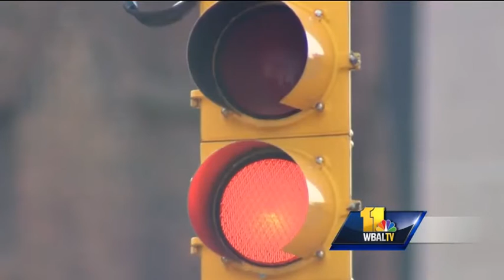How does this happen?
Three people were taken to the hospital after a collision early Tuesday in downtown Baltimore that left one vehicle on top of another.